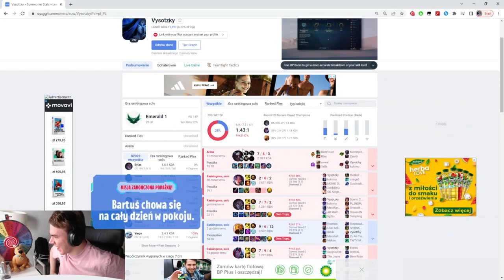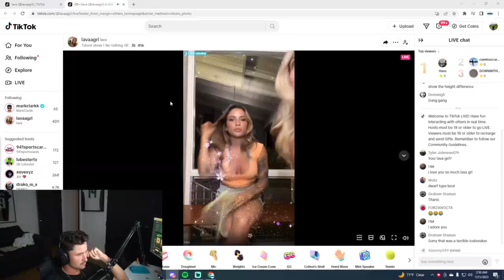Roflgator's old League account got suspended until Dec 31, 1969!! | Daily League of Legends Moments!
Everyday, Pinnacle searches the web for the best League of Legends highlights available, and automatically compiles them into multiple, easy to consume livestream highlight compilations. This makes it super easy for you, the viewer, to catch up on the most relevant highlights and moments that has happened in the League of Legends community, when you don't have the time to watch streams all day.

*** Clip Sources ***

00:00 - Julieta es que? | by grekko_

00:17 - Rob Malecki aka Roflgator's old League account got suspended until December 31, 1969 | by roflgator

00:44 - randombruce ma beke z rangi vysotzkiego | by RandomBruceTV

00:59 - Ю ри ю ри ю ри  | by Nomanzzz

01:29 - ? | by lolpacifictw

01:44 - lol | by humzh

02:10 - La Baba | by Nissaxter

02:23 - IK | by Rakin

02:29 - Grind time  | !golf !yt | by aircool

02:57 - Mamitas apetecible ? | by Nissaxter

03:08 - TA MORTA | by gORDOx

03:34 - NNO Coach Interview | by PrimeLeague

04:34 - 抓到 小亮原地開R 碰狗害死老鼠 | by 小亮

05:04 - noch Jungurin EZ Clap | by agurin

05:33 - 約會 | by 稻乙緹

06:12 - pegou no minion? | by gORDOx

06:52 - ça tape ici | by Slipixxx

07:22 - EUW Flash | by agurin

07:32 - próximo esland? | by Nissaxter

08:28 - GA KEKW | by Caedrel

08:54 - BLINK 3 TIMES | by humzh

09:12 - 🔴CAEDREL X BAUS 2V2 RANK 1 RUSH  🔴 !discord !youtube !socials !vodchannel !reddit🔴 | by Caedrel

09:38 - Ablauf Bootcamp | by Solaaaa

10:05 - HAHAHA BRO IS HIGH | by humzh